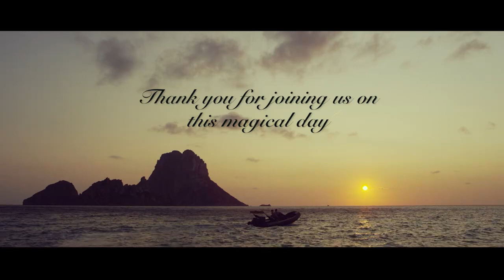Dimitri Thivaios & Anouk Matton - A Magical Day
Throwback To A Magical Day

Wedding Video Of Dimitri Vegas & Mattn